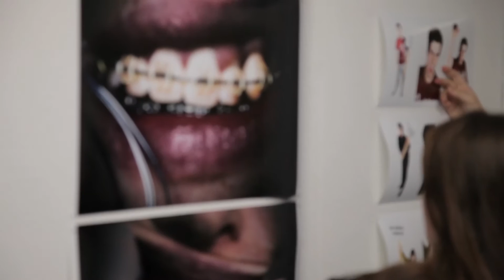BDes at Massey - photography | Massey University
Photographers help people to see the world in new ways. Photographers of the future will need a broad critical understanding and highly developed technical skills, together with a flair for adapting to new technologies and modes of communication.